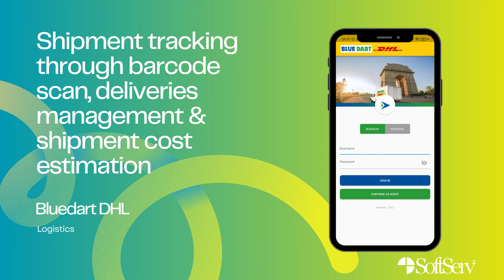SoftServ: Enterprise Mobility Solutions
With a passion for innovation and a track record of success, we specialize in delivering custom, high-quality mobile apps tailored to meet our customer's unique requirements. Whether you need an app for iOS, Android, or both platforms, we've got you covered!
We offer a full cycle of mobile application design, integration and management services. Whether it is a consumer oriented app or a transformative enterprise-class solution, we lead the entire mobile app development process from ideation and concept to delivery, and to ongoing support.